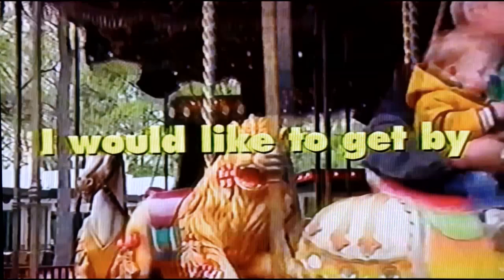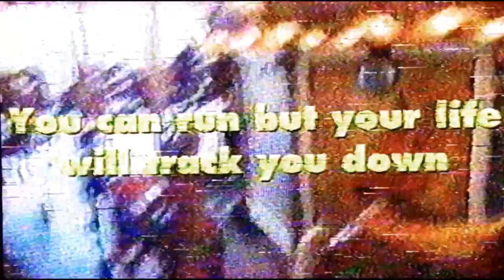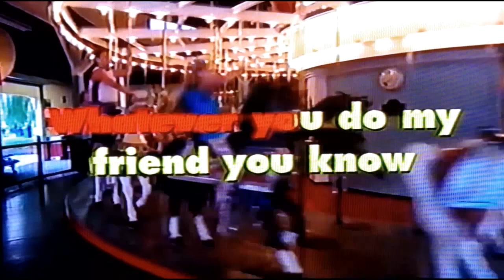Cabinets - "Merry-go-round" (Official video)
Hometown Pt.1 is out now!